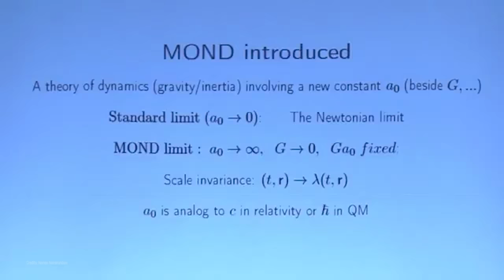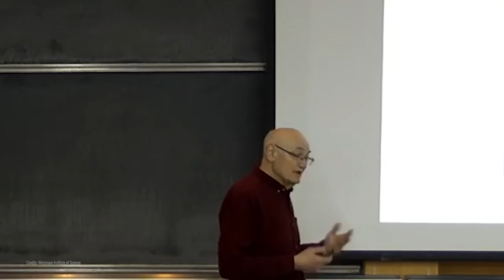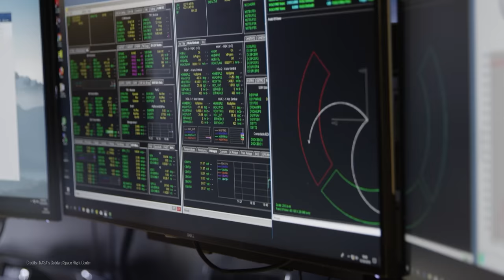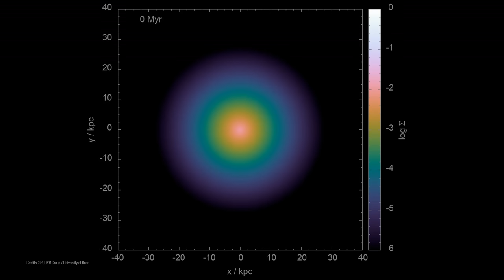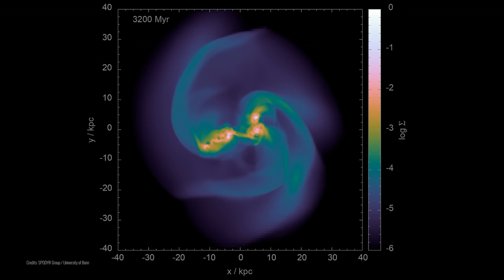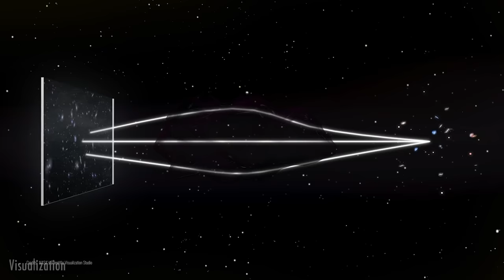Dowód na brak ciemnej materii? - AstroSzort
Ciemna materia – niewidoczna, niewykrywalna, niemierzalnie potężna siła utrzymująca w równowadze galaktyki pędzące przez kosmos. - Tyle właściwie wiemy obecnie o tym tajemniczym zjawisku, którego istnienia nigdy nie udało się doświadczalnie potwierdzić. Widzimy tylko grawitacyjne efekty jego działalności. Czy jest więc możliwe, żeby ciemna materia wcale nie istniała? Astronom Mordechaj Milgrom twierdzi, że tak. Dzisiaj opowiem o świecie bez ciemnej materii, za to z człowiekiem, który zmodyfikował zasady dynamiki Newtona.

🎥 EKIPA 🎥
- prowadzenie: Piotr Kosek
- zdjęcia i montaż: Kamil Ziółkowski
- opracowanie: Patrycja Stępniak

🎵 MUZYKA 🎵